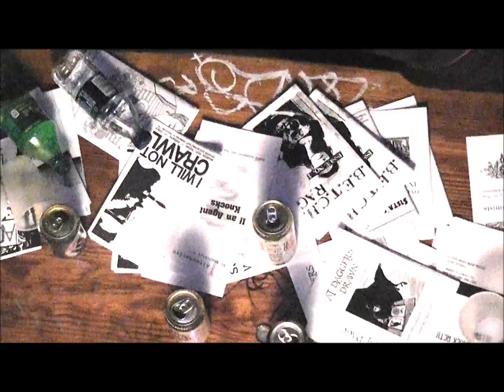NOW I WANNA SNIFF SOME GLUE- TALK SICK BRATS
TALK SICK BRATS COVER RAMONES @ @ 2220 commerce wearhouse. HOUSTON TEXAS